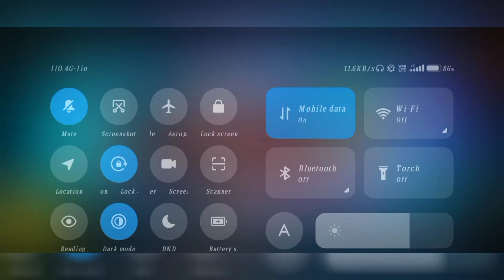🔞 Controversy || Inner Guild War || Redux Esports Problem ⚡ Ultimate Controversy 🔞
REDUX M10 GAMING UID : 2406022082#handcam lonewolf freefiretips and tricks#freefireindonesia